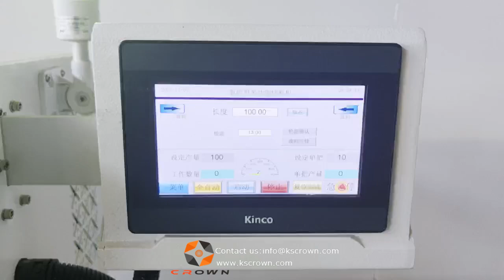Fully automatic metal pipe cutting machine WL-593 - Suzhou Crown